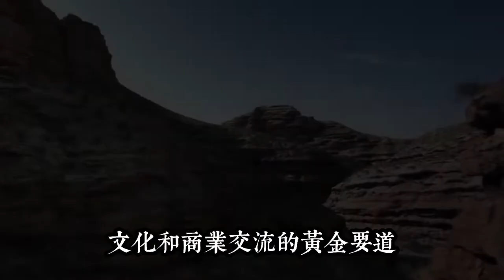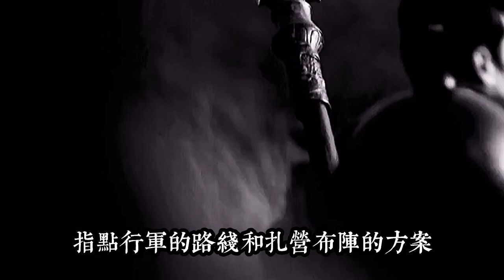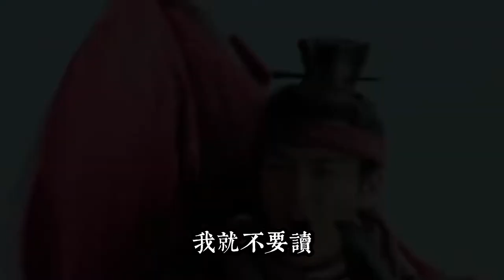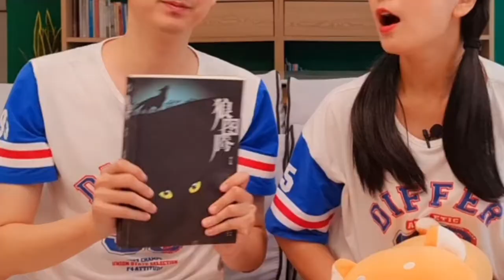史上最強創業者，血戰漠北，鑿空西域，成為世界霸主！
中國歷史上的最強合夥人組合，到底能有多麼厲害？

2000年前鑿空西域，打通河西走廊，將中亞和西域連接起來。究竟具有何種天賦的人，才會被調度到歷史舞台的C位？
為了得到答案，現在，讓我們將時間之輪撥回到2000年前。